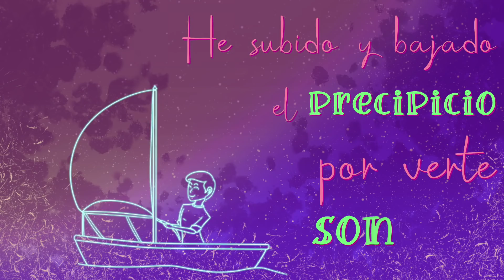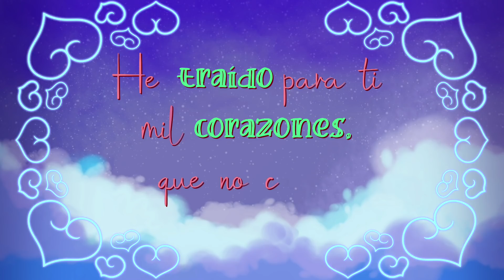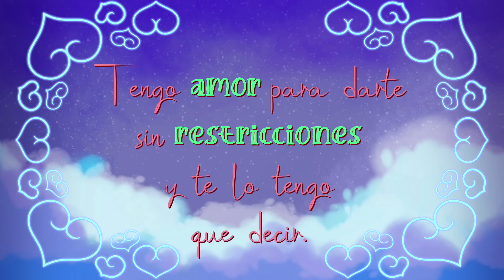Debo Confesarte Algo...Mira El Video...💕💘💝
Tema: "Me enamoré"